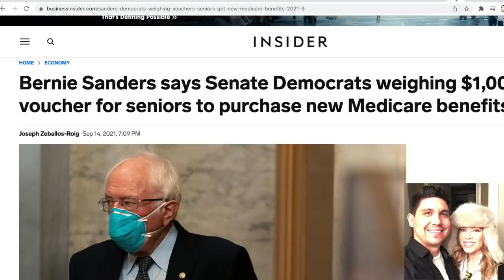$1,000 CHECKS FOR SENIORS! A Message From Bernie Sanders